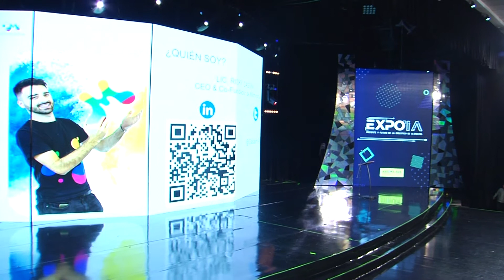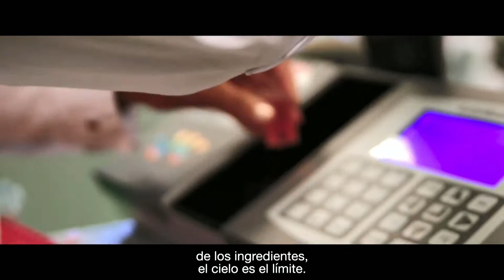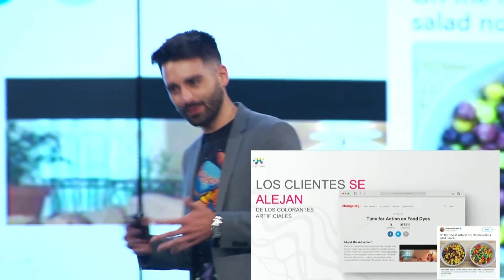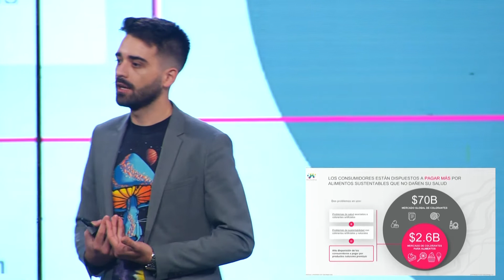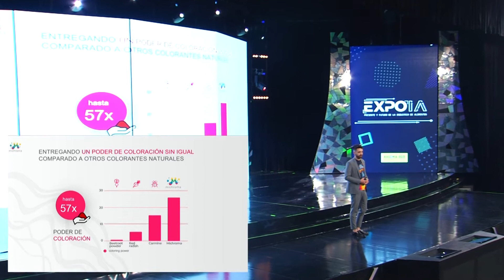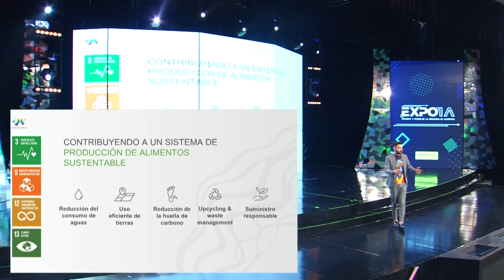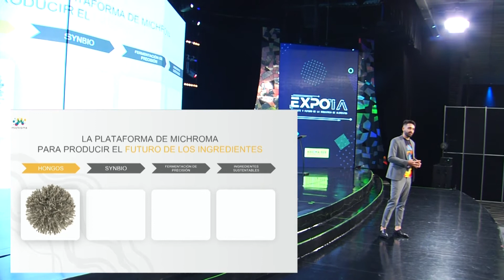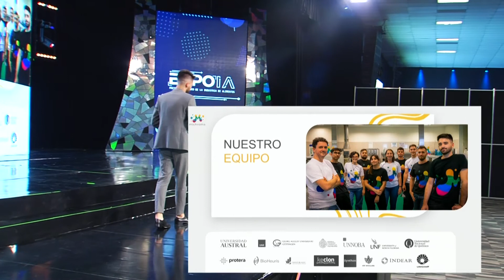ExpoIAlimentos 2022: "Fermentación dirigida"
Para desarrollar nuevos ingredientes que reemplacen los sintéticos, es necesario acudir a técnicas innovadoras para lograr transformaciones en la industria alimentaria. Ricky Cassini, CEO de Michroma, comparte cómo la fermentación dirigida apunta a impactar el mercado de los ingredientes.